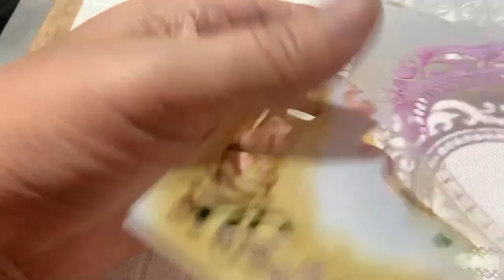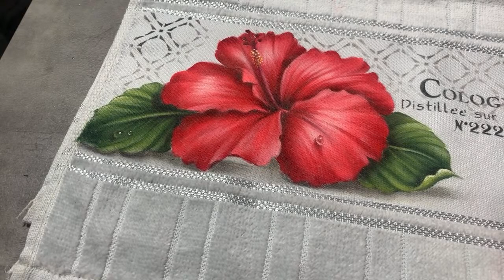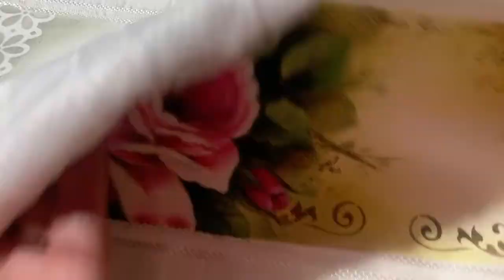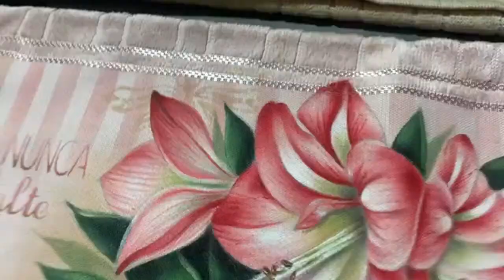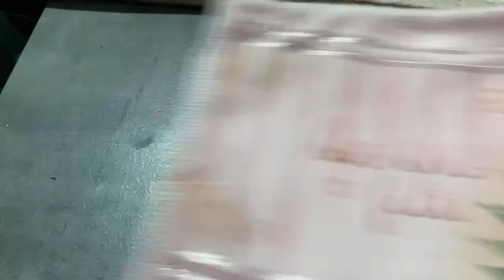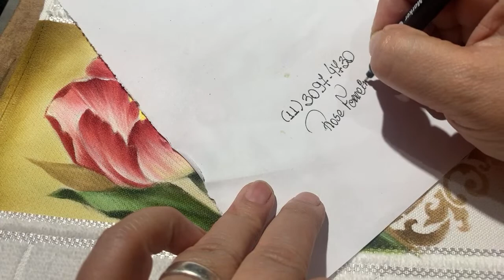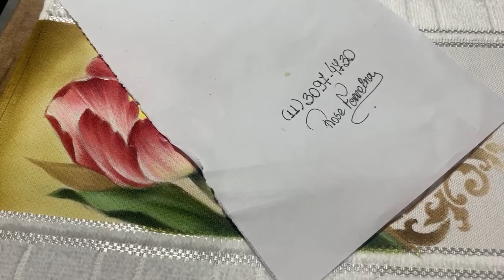Tulipa em toalha de lavabo(pintura em tecido)